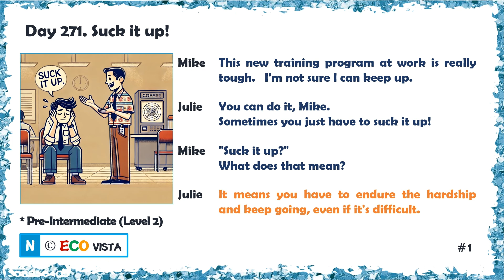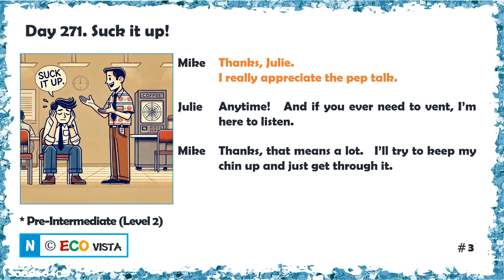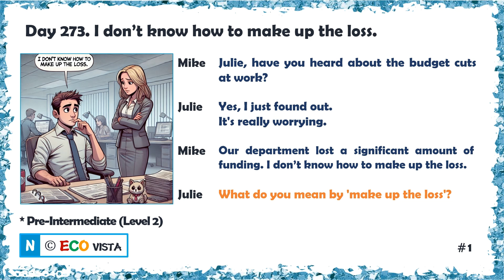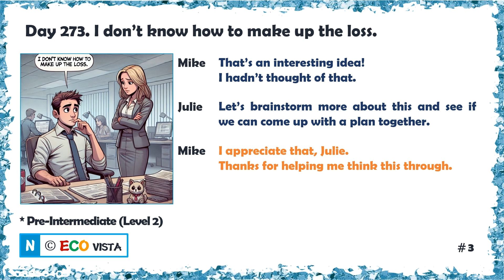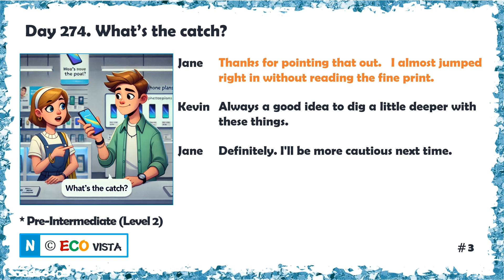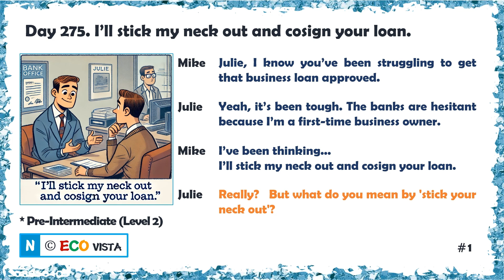[Lv2] Collocation Dialogue (55th Wk_5 Days)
You will learn English collocations through daily dialogue.
The 1st step is for pre-intermediate level learners.
And, more higher-level dialogues will follow later on.